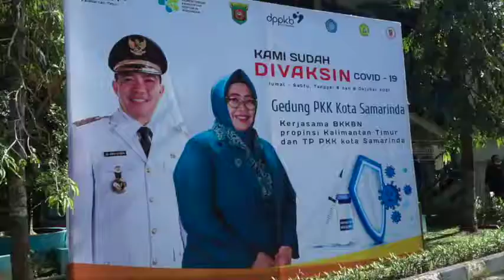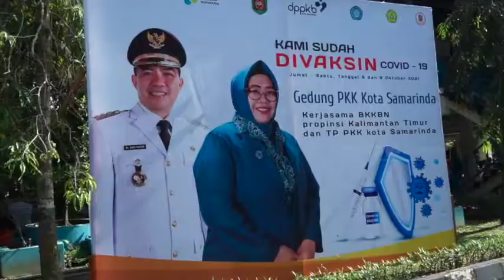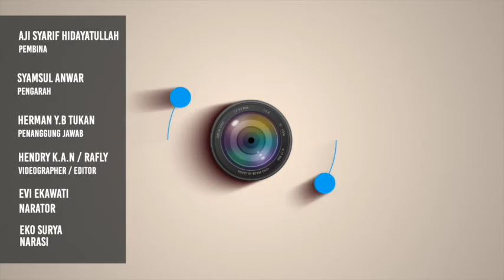BKKBN KALTIM & PKK KOTA SAMARINDA GELAR VAKSINASI MASSAL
PKK Samarinda dan BKKBN Kaltim Gelar Vaksinasi Massal

SAMARINDA. KOMINFONEWS - Tim Penggerak (TP) Pemberdayaan Kesejahteraan Keluarga (PKK) Kota Samarinda bekerja sama dengan Badan Kependudukan dan Keluarga Berencan Nasional (BKKBN) Kaltim melaksanakan vaksinasi massal di Halaman Skretariat TP PKK Kota Samarinda, Jalan Parman, Samarinda Samarinda Ulu. Kegiatan berlangsung selama dua hari, yakni Jumat (8/10/2021) dan Sabtu (9/10/2021).

Wakil Ketua Pokja IV TP PKK Kota Samarinda, drg Deasy Evriyani mengatakan kegiatan bersama BKKBN Kaltim ini juga didukung oleh  organisasi profesi lainnya, seperti Ikatan Bidan Indonesia (IBI), dan juga Himpunan Ahli Kesehatan Lingkungan Cabang Kota Samarinda.

"Kegiatan ini awalnya kami khususkan buat ibu hamil. Namun gayung bersambut. Karena dari BKKBN Kaltim menawarkan ada 2.500 dosis, sehingga kami bagi menjadi 500 dosis untuk ibu hamil dan 2.000 dosis untuk masyarakat umum," terangnya. (EKO/HER/KMF-SMD)